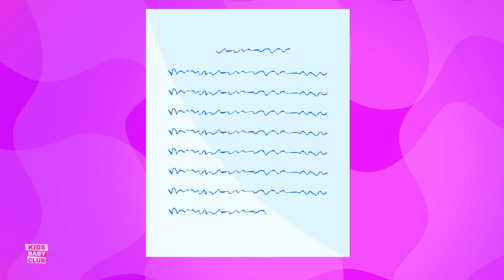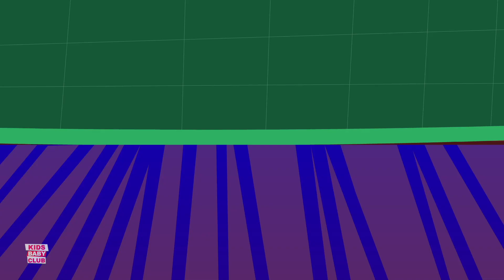Little Princess Song, Monkey Rhymes for Children by Kids Baby Club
Kids Baby Club is home to various popular nursery rhymes that educate & entertain toddlers. Our videos impart family values & encourage healthy habits. Parents will realize that this is the ideal destination to not only acquire knowledge & thinking skills but also develop their child’s imagination & creativity.